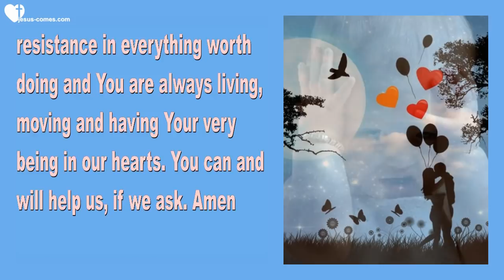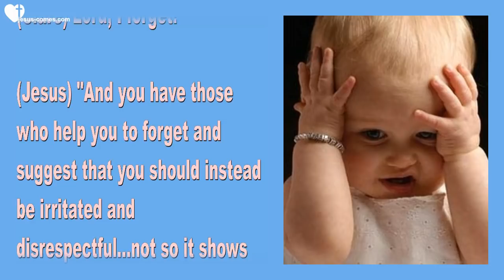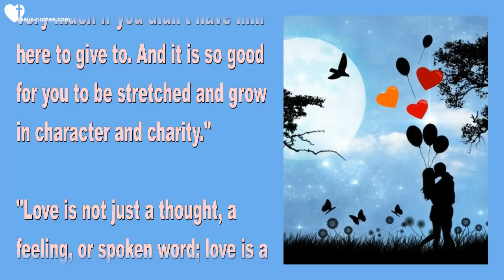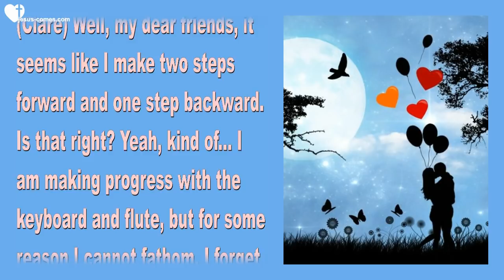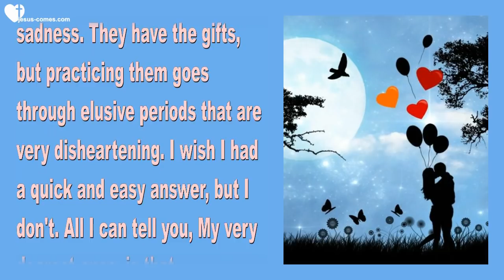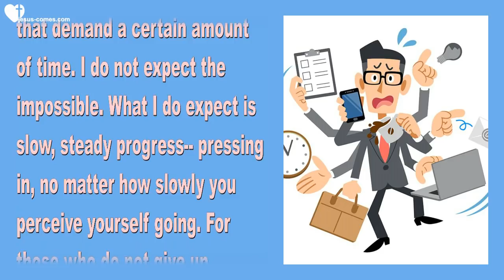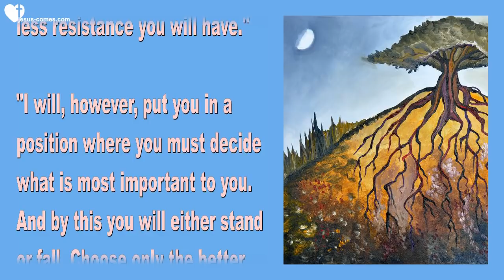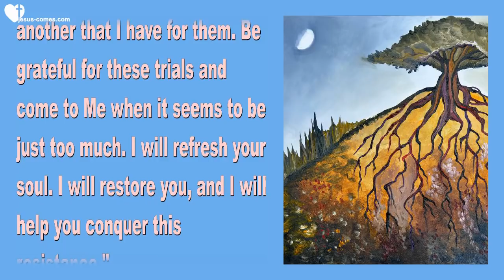LOVE IS NOT JUST A THOUGHT OR A FEELING ❤️ Love Letter from Jesus November 11, 2017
❤️ DE - EN - FR - IT - ES - RU - HR - TR - ZH - RO - FIL - PL - SW - FI ❤️

Jesus says... Love is not just a Thought or a Feeling

November 11, 2017 - Words from Jesus to Sister Clare
Spoken by Jackie

(Clare) Lord, please help us to understand that there is resistance in everything worth doing and You are always living, moving and having Your very being in our hearts. You can and will help us, if we ask. Amen

Well, I want to start this off by saying, I didn't know what to say to the Lord. I haven't honored my husband the way I should. I do get irritated when it is not convenient, but then I remind myself how happy I am to have him with me and I correct myself. I don't like my fleshly reactions, Jesus. And I know you don't. You gave me the card, "Respect for him is respect for Me." I just get tired and weary trying to meet everyone's needs and still take care of the Channel. I am so, so sorry for my sometimes lousy attitude.

Jesus answered... "I'm so glad you see that and are repenting. What a great treasure he is for you, Clare. Someone to be greatly honored and loved to your utmost capacity. Not many have the kind of relationship you have together with him. Yet, I do understand your fatigue. But I ask you: why are you so slow to call on My help and expect it? Have I not told you, that as you pour yourself out more and more for others, you will have more and more strength from Me?"

(Clare) Lord, I forget!

(Jesus) "And you have those who help you to forget and suggest that you should instead be irritated and disrespectful...not so it shows on the outside, but deep down inside where it poisons your heart and drains your energy. I am so glad you are addressing this grievous fault, My Daughter. Show your love for Me through him, and be a joyful giver."

(Clare) Can You please make me stronger, Lord?

(Jesus) "I can. I will--but there are times when you must stretch yourself, because I prefer to see you giving until it hurts. Because you would hurt very much if you didn't have him here to give to. And it is so good for you to be stretched and grow in character and charity."

"Love is not just a thought, a feeling, or spoken word; love is a commitment to do what is inconvenient in such a way that it appears to be the most natural and easiest thing in the world for you. In fact, it brings your heart joy instead of resentment--which steals your energy and sets you up for a fall. Many times I have seen you that way, but it is more of a trial when you feel you've blown it and you are under correction, as you are feeling now."

"Knowing that you have failed in some way is never easy. This is the test of a man or woman's nature: how do they interact with difficult and fatiguing circumstances when they know they are under correction? You see, this is good for you, very good for you, because it is causing you to pour more of yourself out selflessly on behalf of another. Poor Clare, what you are really struggling with is your inadequacies and failures in good judgement and this is always hard, Beloved. Nonetheless, I love the way you press in with not a thought of leaving the race. I really do."

(Clare) 'Thank You, Lord, but we both know it is all Your doing!'

(Jesus) "I want you to share with our Heartdwellers your feelings of inadequacy."